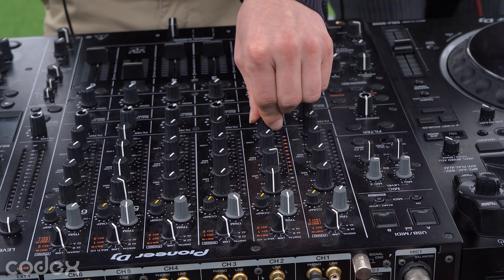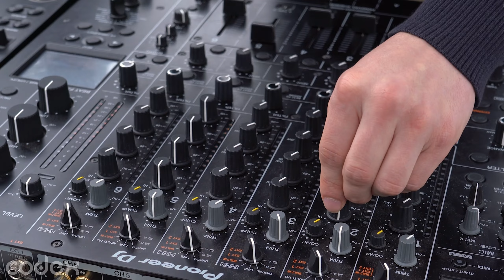GREEN SERIES - Hermetika Music at Embalse San Rafael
CODEX is back with a special delivery of 3 performances in front of one of Bogota's main water sources: Embalse San Rafael (San Rafael Dam)

With a beautiful setting and nature landscape, we bring our Green Series to YouTube this October 2023. Presenting capital hybrid act duo Hermetika, progressive and melodic master Leghet and dance floor destroyer FOGGA. Colombian artists on the national and international eye, having great presentations all across the country.

Hermetika is a duo formed by guitarist Paul Libbos Braun and DJ Juan Bautista Puerto . Est in 2018, it was born a Hybrid Act and Live Set concept that mixes electronic music with electric guitar sounds processed by analog effects, voice and native instruments.

The constant effort to expand sound horizons has allowed them to collaborate in multiple productions with Progressive, Techno, Deep House, Melodic Techno, Indie House, Minimal and House

Produced by CODEX

Artists: Hermetika (Paul Libbos Braun, Juan Puerto)
Direction: Nicolás Vanegas
Executive Production: Nicolás Vanegas, David Amaya, Gabriel Galindo
Director of Photography: Nicolás Vanegas
Drone Operator: Felipe Hernández
Photography: Nicolas Zambrano, Jacobo Sampedro
Sound Engineer: Alejandro Alarcón
Post-Production: Nicolás Vanegas